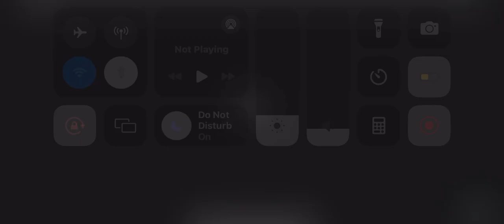Bus Simulator Ultimate - Tourismo 16 RHD 2023 Black Mercedes Benz Bus!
did you search for:

bus simulator
bus sim
bus simulator 2024
bussimulator
bussim
bus
busgame
busgames
bussimulatorultimatemod
bussimulatorultimate2023
buses
bussimulatorindonesia